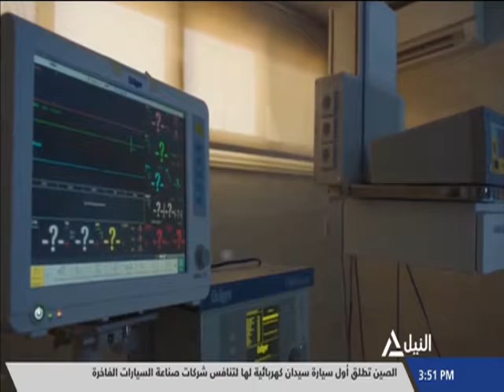الفيلم التسجيلى "ينابيع العظماء"